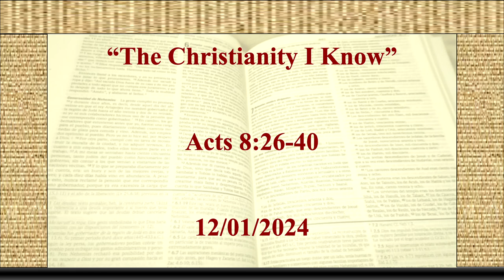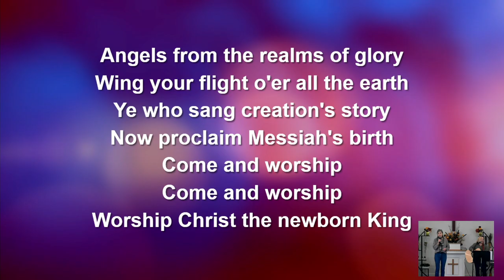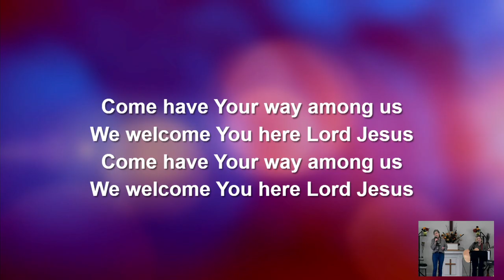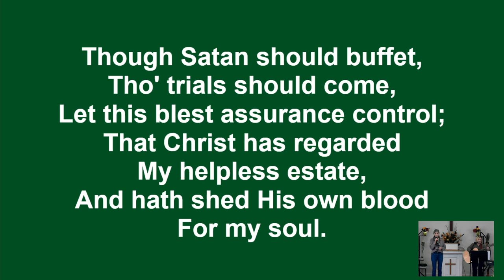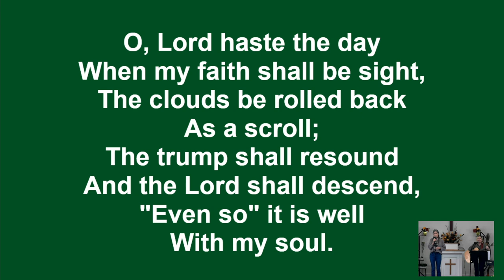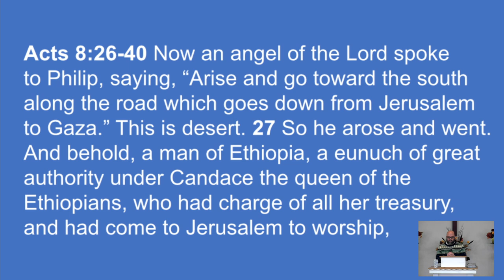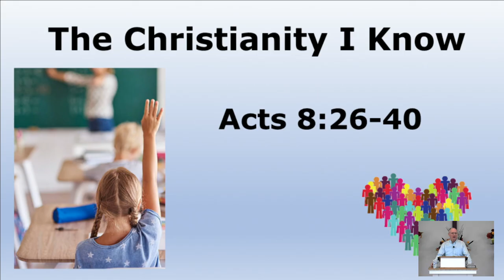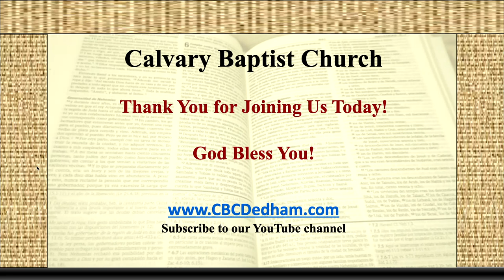12012024 The Christianity I Know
Sermon for December 01, 2024

Bible Verse: Acts 8:26-40